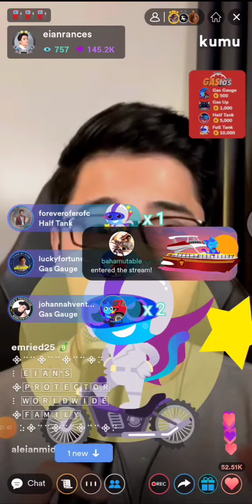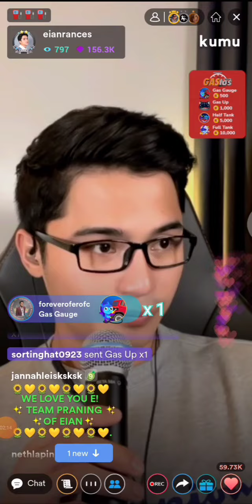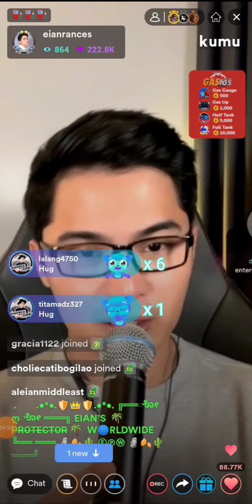ALEIAN ❤️ Eian Rances, KUMU LIVE UPDATE March 28,2022, Eian nag gagala Pala Ang among daddy EIAN 😘😂